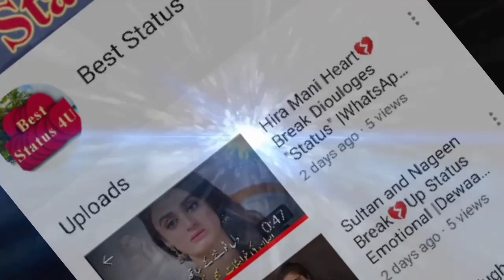Dewaangi Title Song Best Memories of Famous pakistani Dramas❤❤❤❤❤❤❤❤